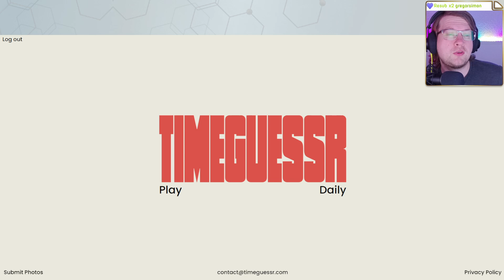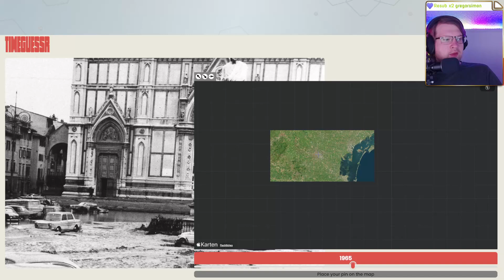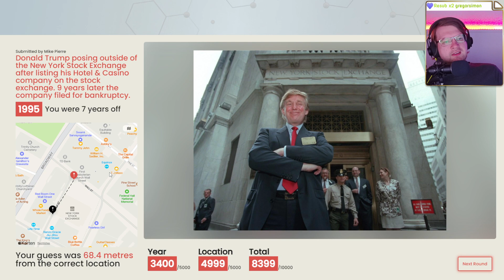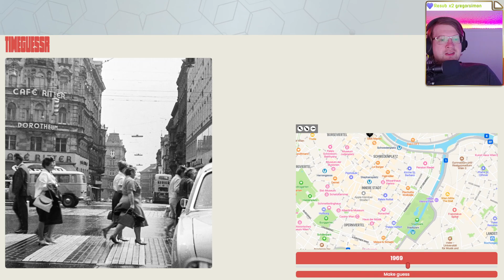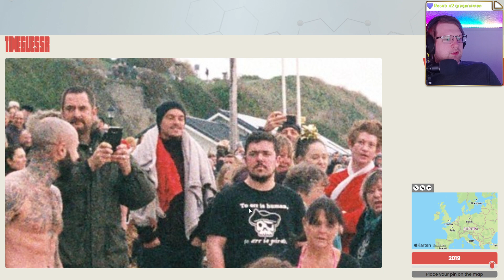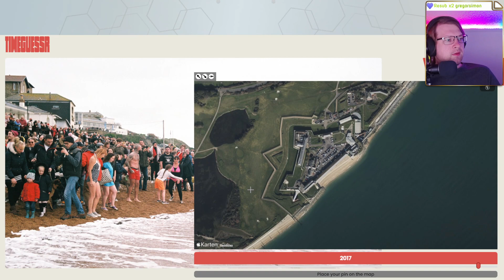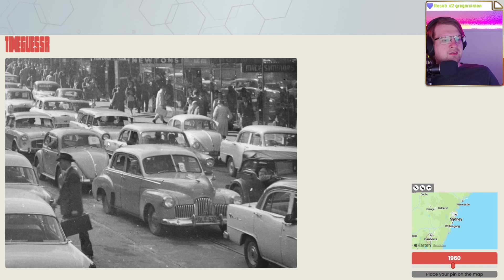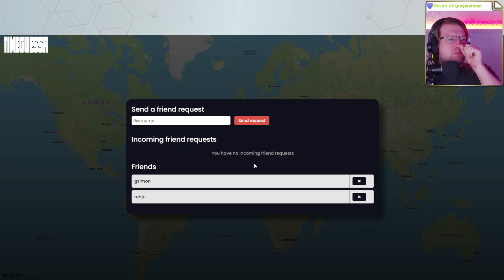🌍 Wissen, raten, suchen 💖 Folge 78 💖 TimeGuesser 🌍